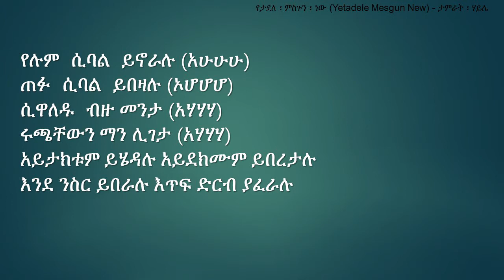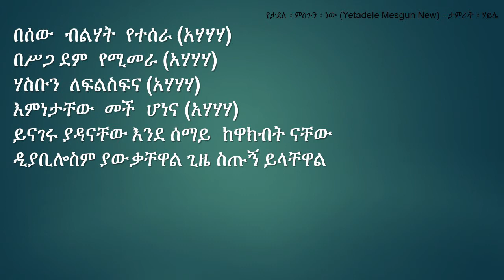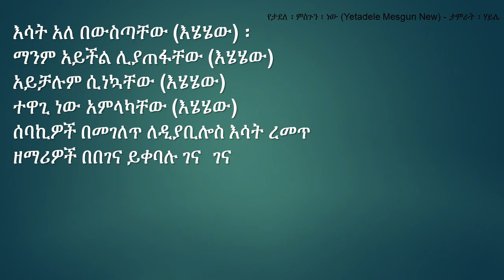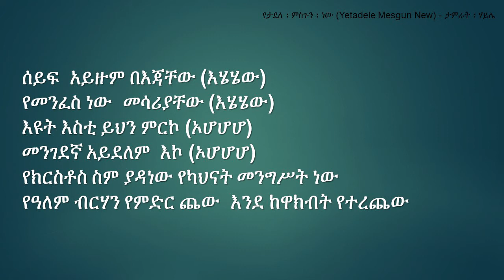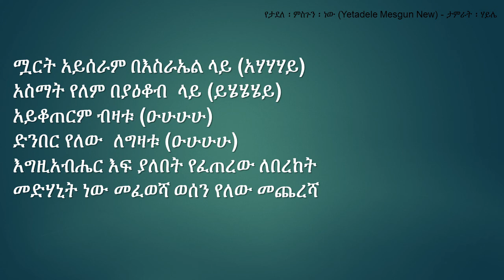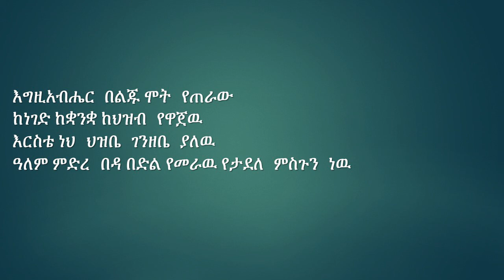Tamrat Haile - Yetadele Mesgun New (የታደለ ምስጉን ነው)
Pastor Tamrat Haile
የታደለ ምስጉን ነው (Yetadele Mesgun New) - ታምራት ፡ ሃይሌ